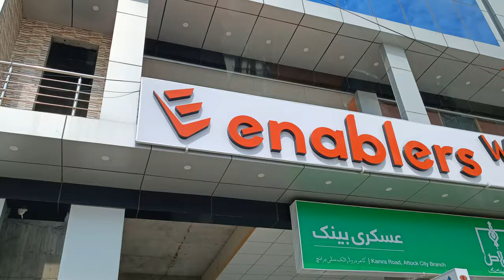Harnoi Abbottabad 2023 New Video By Waleed Ahmed in 4K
Harnoi Abbottabad 2023 and Shimla hill Abbottabad New Video By Waleed Ahmed in 4K.
Abbottabad is also known as the city of pines, Abbottabad has very beautiful places and Abbottabad chair lift is one of them, in this video we are going through main bazar towards Harnoi jheel. So lets discover Pakistan with me.
Harnoi lake in Abbottabad is a very beautiful place in Hazara district of Pakistan. It is the beauty of Pakistan. Shimla hill is an another beautiful place in Abbottabad which you can visit. These are some of the famous places in Abbottabad.